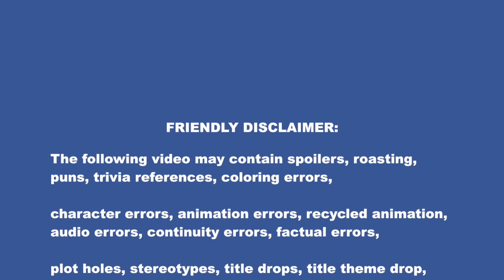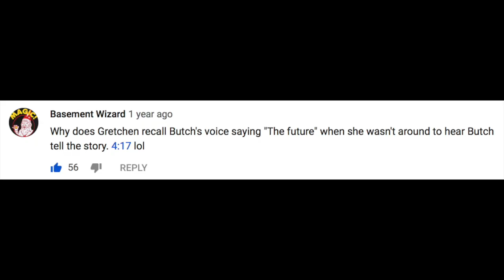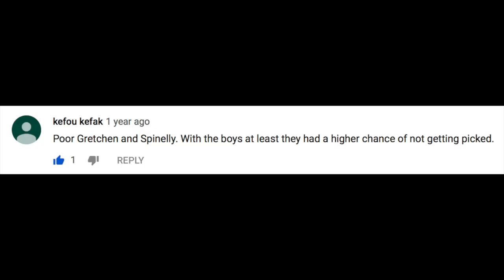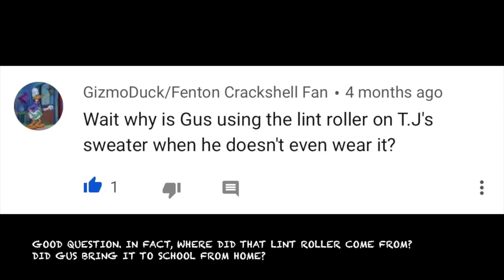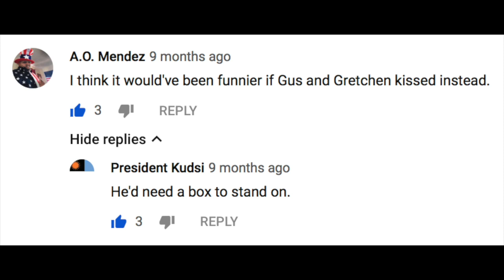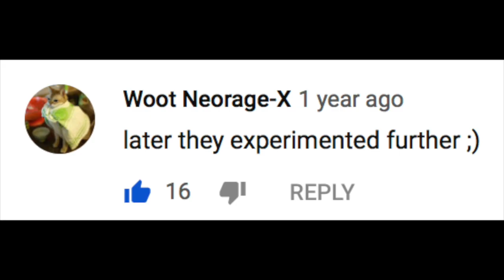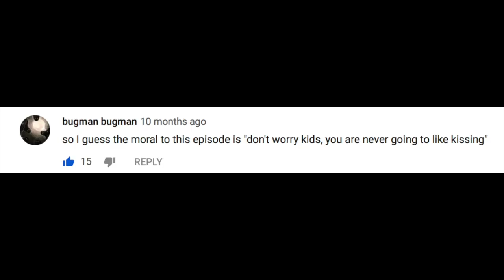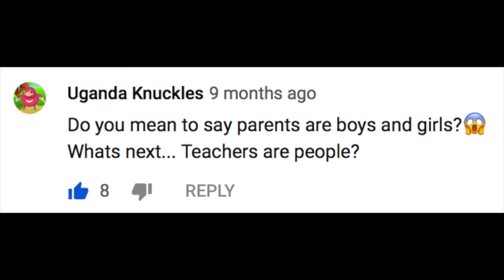Everything Wrong With Disney's Recess: The Experiment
This video features Everything Wrong With season 1 episode 3 “The Experiment”!

2:32 Frozen special!

DOH! I have to sin myself. I put an "H" instead of a "W" for the word "WHAT" at 4:59.